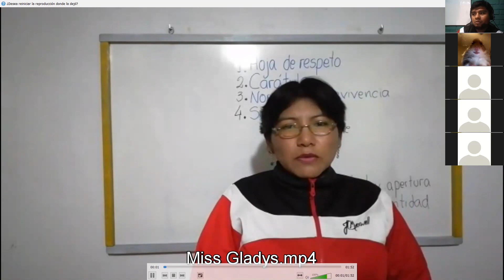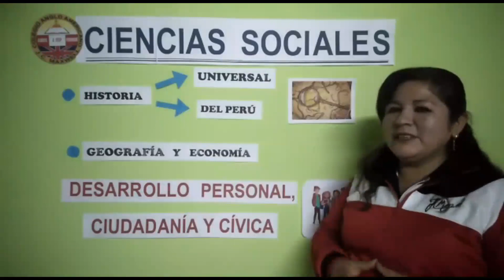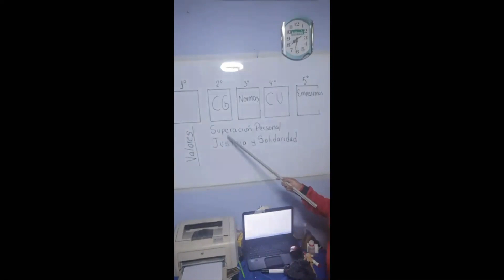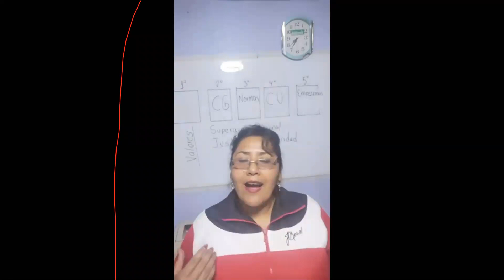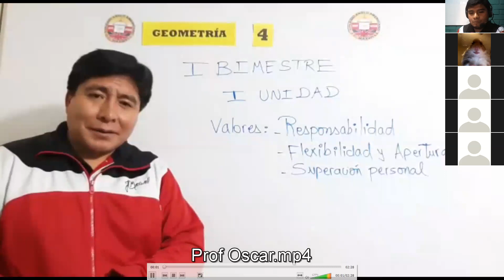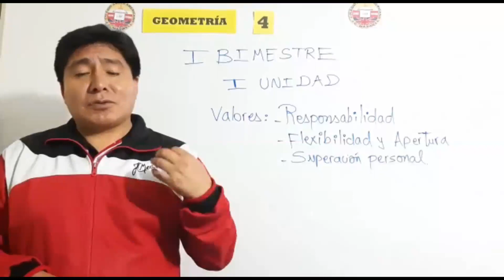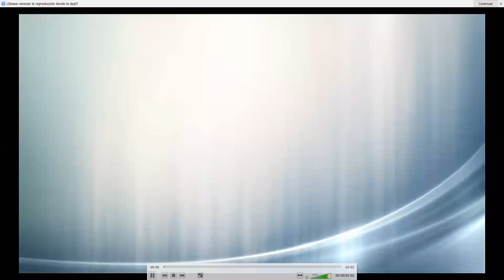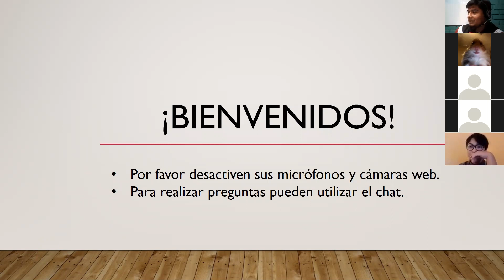1ra sesión 4to L JCMaxwell - Zoom